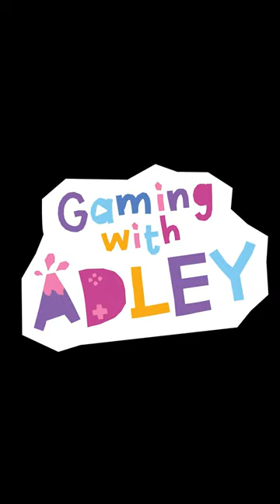BATS ARE ESCAPiNG 🦇 Adley helps Dad fix a Mincraft Glass House in Niko's Cave Neighborhood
HEY EVERYBODY!!

Guess what!? Our Glass house broke and bats started to escape!! So we all were trying to find the hole where they were escaping, but since it's glass it was so hard to find! Then once we found the hole we tried to fix it but the bats were flying out so fast we couldn't place a block down. Eventually, we were able to hurry and place a block and solve the problem!

watch the latest A for Adley Video: PUMPKiN GUTS with Family Challenges!! what's inside Mystery Pumpkins? Adley & Niko do 45ft Drop Test

Watch our latest  Best Day Ever video: Spooky 1 HOUR special CORN KiDS 🌽 Family Halloween Party, Crafts and Painting Pumpkins the Movie

this is our gaming youtube shorts!! this is a place that i can share all of my favorite gaming moments from my adley videos!